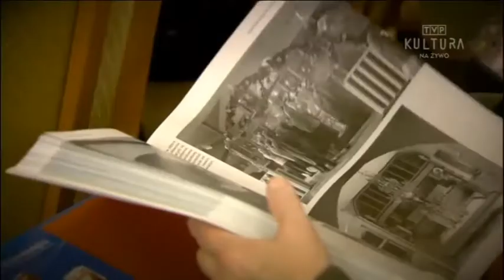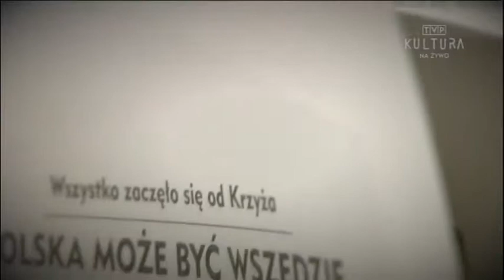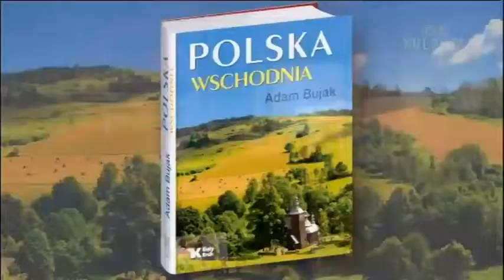TVP Kultura – Prezentacja albumu „Polska Wschodnia”.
Kiedyś były to terytoria środkowej i środkowo-zachodniej Rzeczypospolitej, dziś jest to Polska Wschodnia. Ziemia gospodarna, piękna, o urozmaiconym krajobrazie, przesiąknięta bogatą tradycją patriotyczną. Tereny te od czasów zaborów były jednak systematycznie degradowane przez okupantów, stąd przylgnęła do nich nazwa Polska B. Dziś to już na szczęście historia, gdyż ziemie te odradzają się zarówno jeśli chodzi o gospodarkę, jak i tradycje.